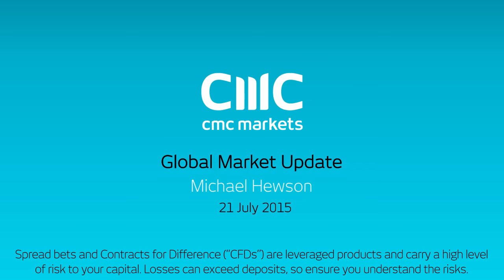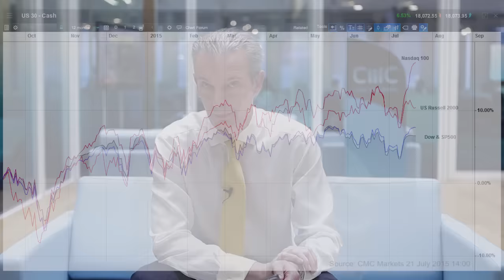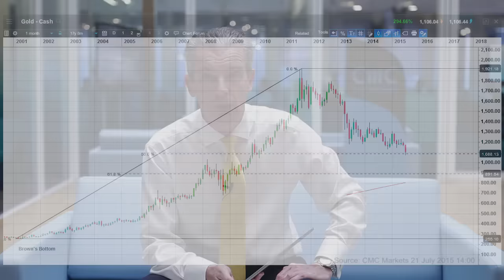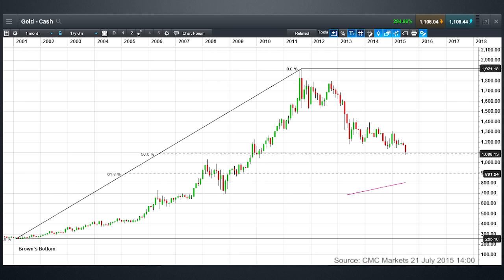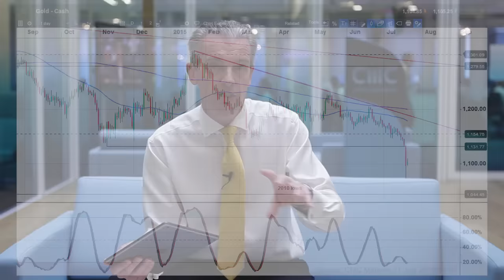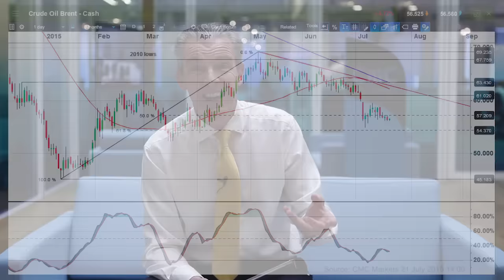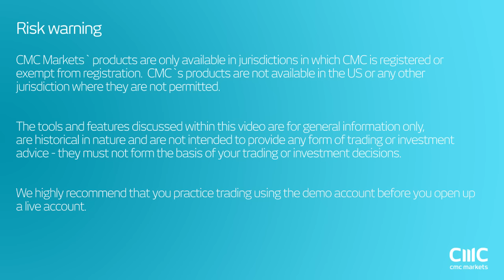Will gold fall further? CMC Markets, 21 July 2015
Michael looks at the declines in gold and oil prices and whether they can fall further. He also looks at the prospect that US equity markets might be just a little heavy, after the Nasdaq posted new record highs